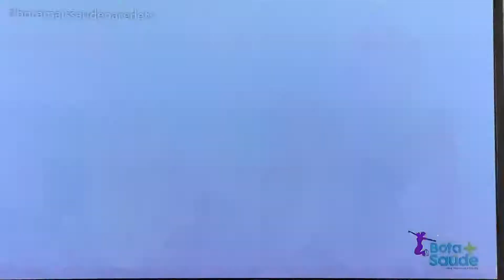5 Aris Medrei no programa Bota + Saúde na Rede TV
Regina Henriques Entrevista Aris Medrei !